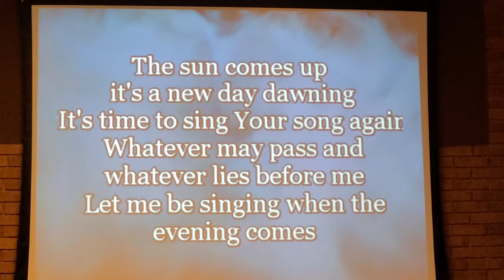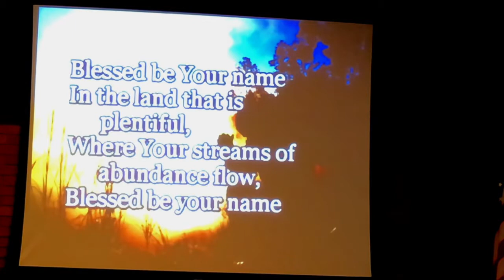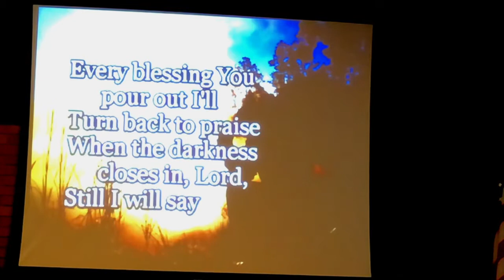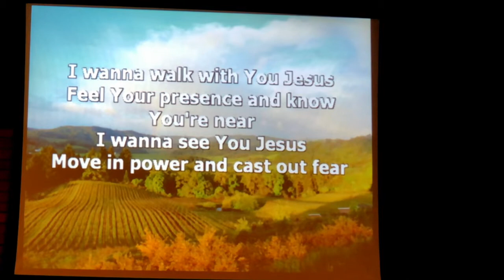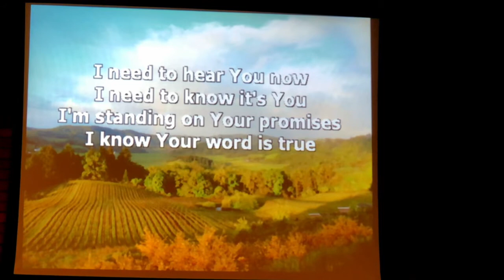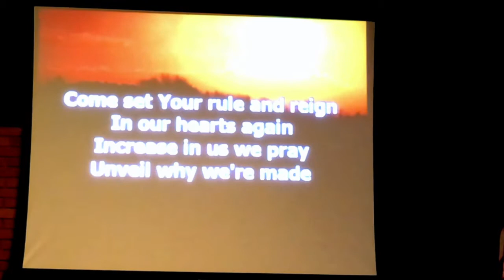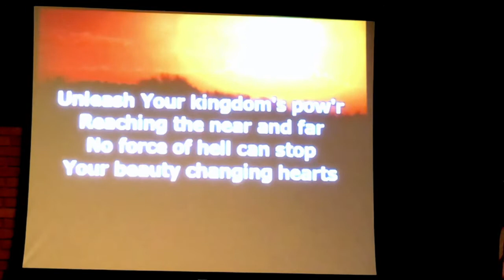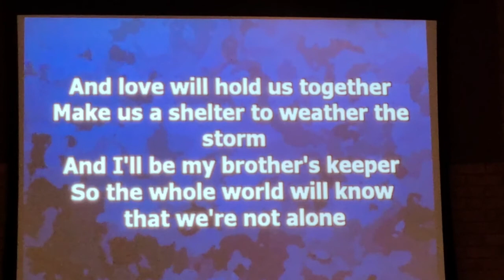Sunday, July 12, 2020 - Modern Worship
We are glad you have joined us for Sunday Morning Worship!  We hope you are blessed in worship this morning.